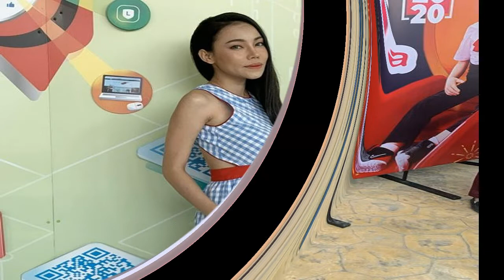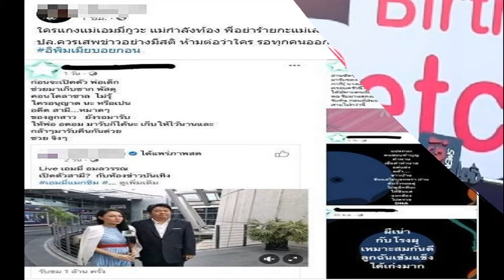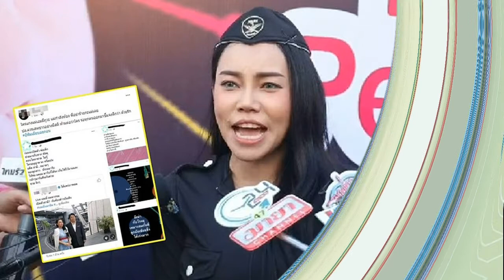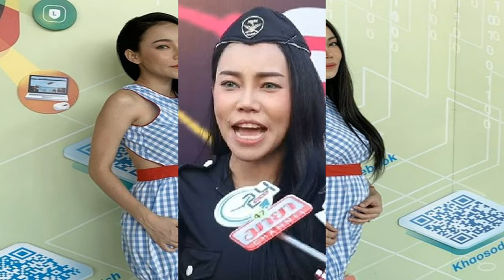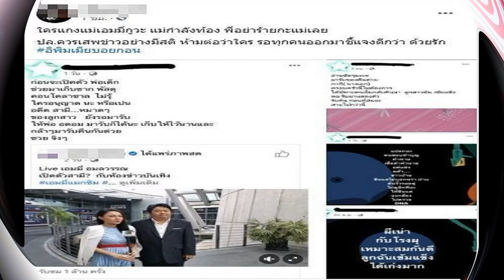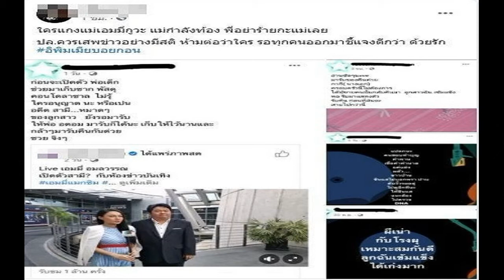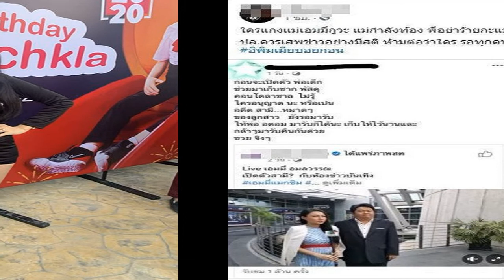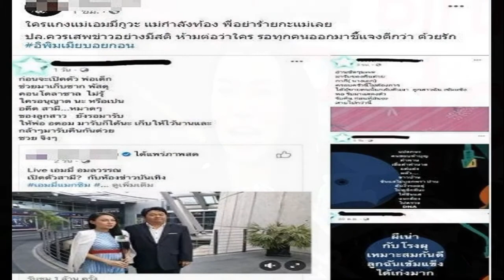เอ็มมี่ แม็กซิม ตอกกลับคนปล่อยข่าว ฉันไม่เคยแย่งผัวใคร ระวังหน้าหงาย